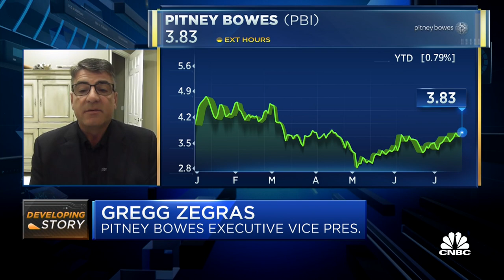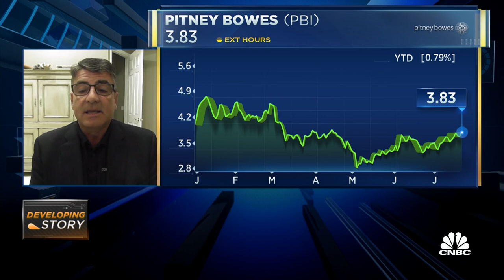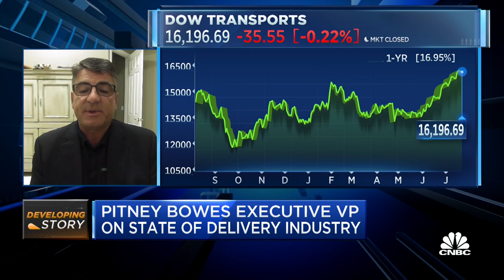Pitney Bowes EVP on how a UPS strike would disrupt the economy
Gregg Zegras, Executive Vice President and Global E-Commerce President at Pitney Bowes, discusses the impending UPS strike, the state of delivery, and current labor conditions.